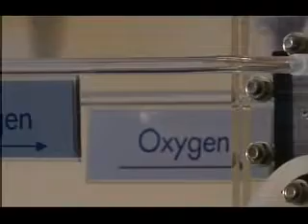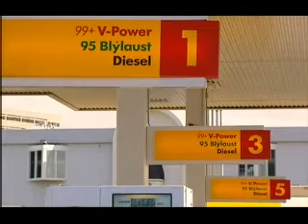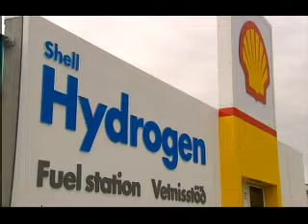Hydrogen Economy - Iceland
Oct 2003
As oil reserves around the globe dry up, Iceland is getting ready to become the world's first hydrogen economy.